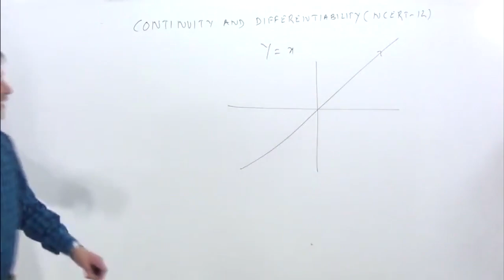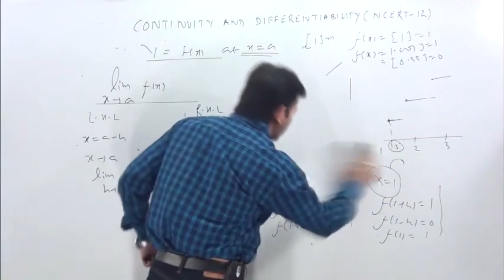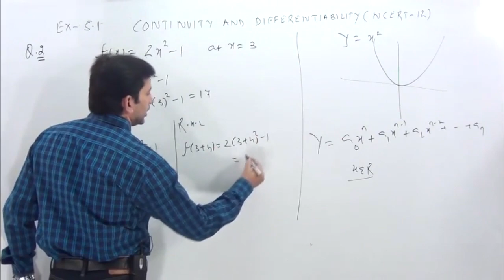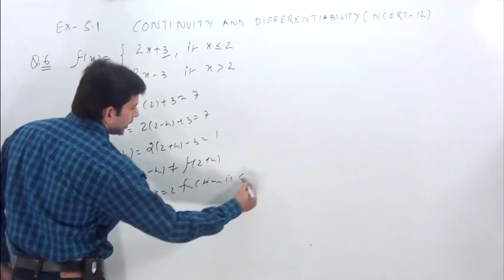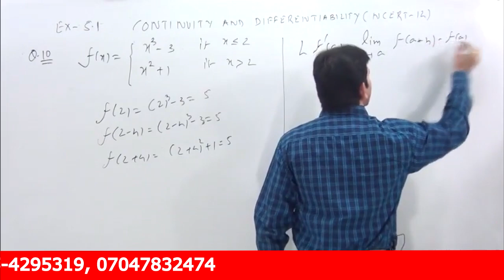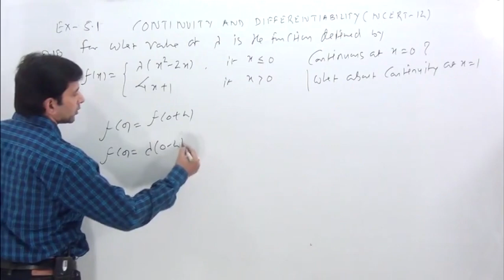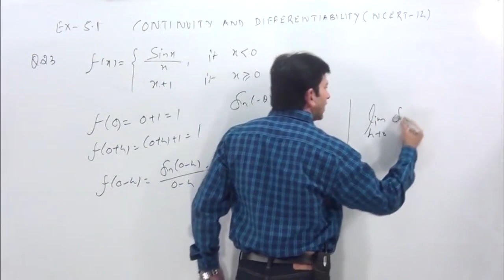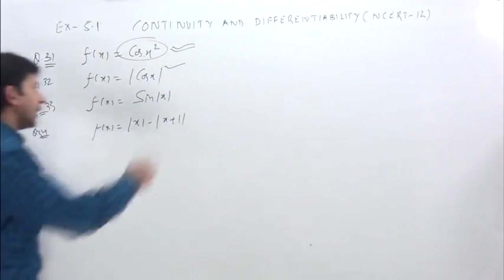CONTINUTY and DIFFERENTIBILITY Class 12 NCERT Solutions Chapter 5 | EXERCISE 5.1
1. Prove that the function f(x) = 5x – 3 is continuous at x = 0, at x = – 3 and at x = 5.
2. Examine the continuity of the function f(x) = 2x
2
 – 1 at x = 3.
3. Examine the following functions for continuity.
(a) f (x) = x – 5 (b) f (x) =
1
x − 5
, x ≠ 5
2
25
5
x
x
, x ≠ –5 (d) f (x) = | x – 5 |
4. Prove that the function f (x) = x
n
 is continuous at x = n, where n is a positive
integer.
5. Is the function f defined by
, if 1

5, if  1
x x
f x
x

continuous at x = 0? At x = 1? At x = 2?
Find all points of discontinuity of f, where f is defined by
6.
2 3, if 2
2 3, if  2
x x
f x
x x
7.
| | 3, if 3
( ) 2 , if 3  3
6 2, if 3
x x
f x x x
x x

8.
| | , if 0
0, if 0
x
x
f x x
x
9.
, if 0
1, if 0
x
x
f x x
x
10. 2
1, if 1
1, if 1
x x
f x
x x
11.
3
2
3, if 2

1, if 2
x x
f x
x x
12.
10
2
1, if 1

, if 1
x x
f x
x x
13. Is the function defined by
5, if 1

5, if 1
x x
f x
x x
a continuous function?19. Show that the function defined by g (x) = x – [x] is discontinuous at all integral
points. Here [x] denotes the greatest integer less than or equal to x.
20. Is the function defined by f(x) = x
2
 – sin x + 5 continuous at x = π?
21. Discuss the continuity of the following functions:
(a) f (x) = sin x + cos x (b) f (x) = sin x – cos x
22. Discuss the continuity of the cosine, cosecant, secant and cotangent functions

ncert solutions for class 12 maths chapter 5 continuity and differentiability
ncert solutions for class 12 maths continuity and differentiability miscellaneous
maths ncert solutions class 12 continuity and differentiability exercise 5.1

Calculus: Differentiation and Integration: Playlist of Jee questions